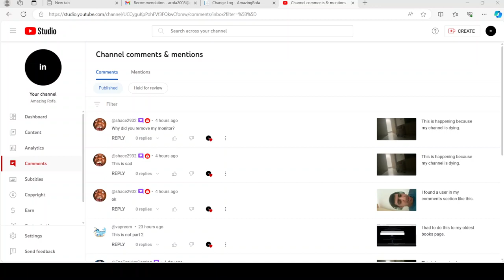I added @asfhakjfstry73i2h17 as a moderator.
I wanted to add him or her as a moderator.